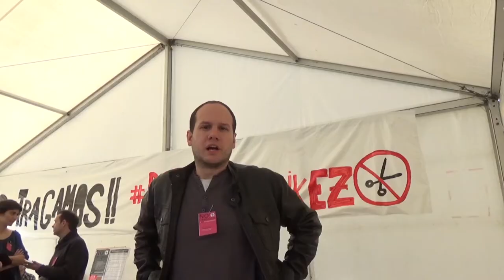Elkarrekin Podemos se solidariza con los huelguistas en defensa de la RGI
Parlamentarias del parlamento de Gasteiz y diputadas del congreso de los diputados, se han acercado al puente de La Naja, para mostrar su apoyo a las personas en huelga de hambre, en defensa de la RGI